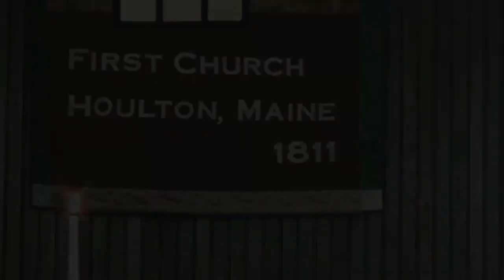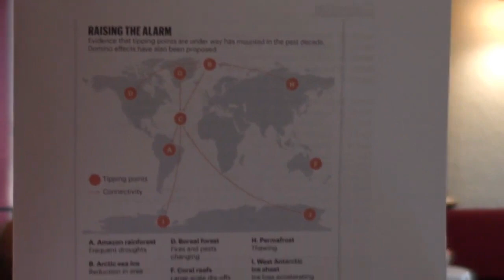EarthCare (part seven) “Tipping Points” 03-17-24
Date:  03.17.24
Title:   EarthCare (part seven)  “Tipping Points”  Rev. David Hutchinson

“The Earth is what we all have in common.”

   —Wendell Berry

Welcome

Prelude   “The Four Seasons; Concerto in E”

      Vivaldi performed by Nigel Kennedy & English Chamber Orch.

Moment of Centering Silence

Chalice Lighting

Opening Words

Opening Song  #361  “Enter, Rejoice and Come In”

Candles of Joy & Concern

Group Reading  #434

Offering   “More and More Amor”

        Herb Alpert & The Tijuana Brass

Topic:       EarthCare  (part seven)

        “Tipping Points”

       group discussion

Closing Words

Announcements

Coffee Hour Host:  Jim & Dale Holden

Minister Among Many:  Rev. David Hutchinson